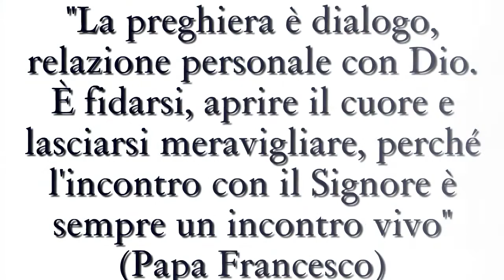Figlie della Chiesa. Scuola di Preghiera San Severo (Foggia)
abbiamo terminato il percorso della Scuola di preghiera, svolta a San Severo su richiesta della Pastorale Giovanile Diocesana. Cinque incontri  "Step by Step", a cui hanno partecipato adolescenti e giovani adulti, su: il volto di Dio, la Parola, la Liturgia, la preghiera del cuore, l'Eucarestia